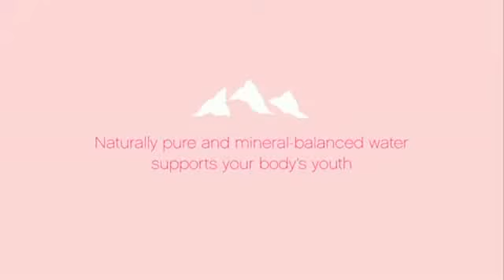Младенцы на роликах | на bconline